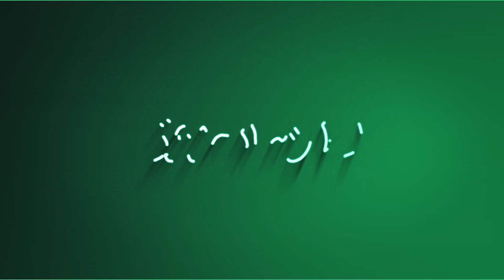هیله نجیب‌الله: تعلیم حق همه است، برای این حق مبارزه می‌کنیم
هیله نجیب‌الله، دختر نجیب‌الله، رییس‌جمهور پیشین افغانستان تعلیم حق همه به‌شمول پسران و دختران است و آنها برای این حق مبارزه می‌کنند.

او با نشر ویدیویی در صفحه‌ی توییتر خود، همچنین گفته است که مبارزه‌ی زنان برای «تعلیم به همه یا هیچ‌کس» است.

هیله افزوده است که «قیودات خشونت‌آمیز هفته‌ی اخیر ما زنان و مردان افغان را وادار می‌سازد که شعار یا همه یا هیچ کس که از طرف برادران ننگرهاری ما بلند شده بود، انعکاس بدهیم».

او از دیگران نیز خواسته است که با زنان هم‌صدا شوند تا صدای‌شان متحدانه و رساتر به گوش جهانیان برسد.